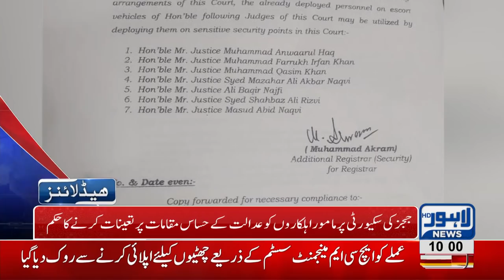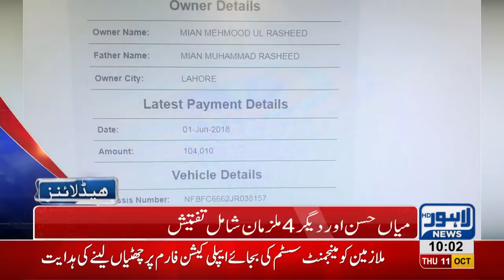10 AM Headlines Lahore News HD – 11 October 2018